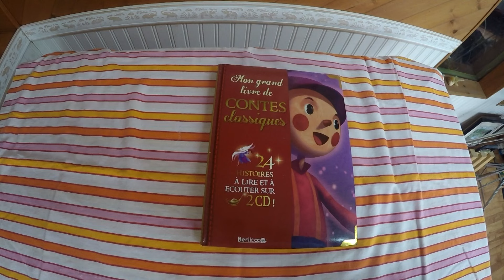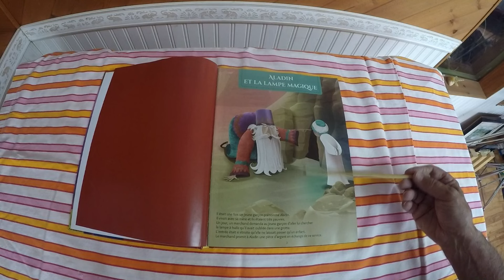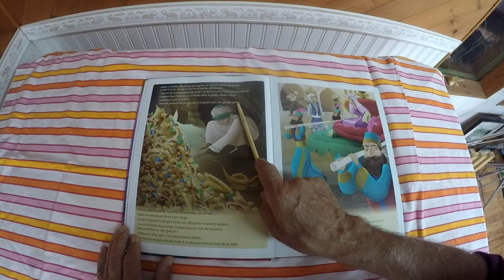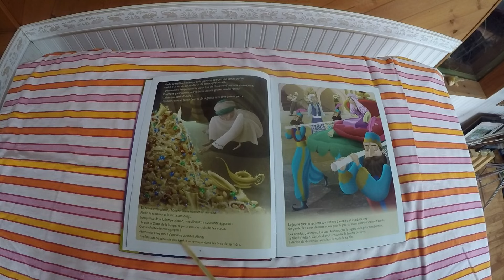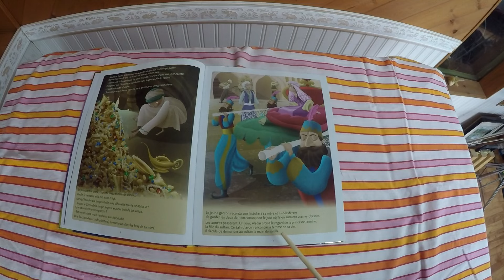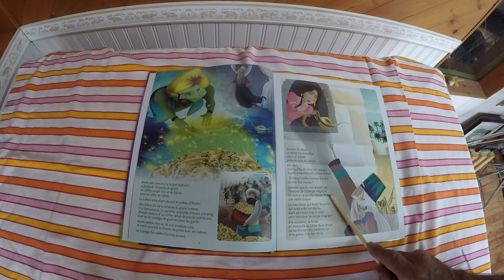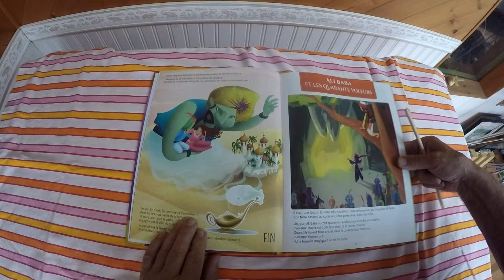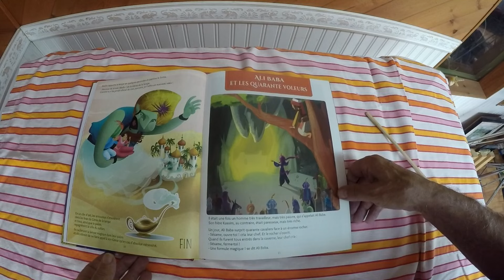ASMR Aladin Et La Lampe Magique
Une lecture murmure pour t'apaiser et t'aider à dormir rapidement.
La lenteur de la lecture est apaisante et relaxante.
La méditation durant et après la vidéo sera facile.